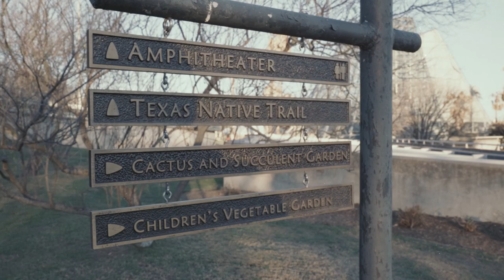Antigone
Some behind-the-scenes footage The Classic's socially distanced rehearsal of Antigone.

A Note on COVID-19 Safety measures: this production is staged and costumed with COVID-19 safety protocol in mind. Actors and crew remain at a distance of at least 6 feet apart from one another and are masked when not speaking, and also backstage.

A Dramatic Adaptation by Emily Mann, based on the Play by Sohpocles
Directed by Kelly Hilliard Roush
Performances Thursdays, Fridays, Sundays at 7:30 PM

April 8-25, 2021 San Antonio Botanical Garden

 The play Antigone begins with two brothers fighting for the kingship of Thebes. When both men die in battle, their successor and uncle, Creon, decides that one brother will be buried but the other brother will be left on the field of battle. Their sister, Antigone, finds herself having to choose between what she believes to be right: burying her brother, or following the laws of man and facing death herself. What happens when we are forced to choose between doing what we feel is right and what the world is telling us is right?  What forces us to take a stand? What are we willing to die for?